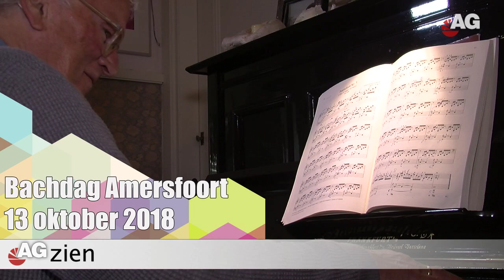BachDag 13 okt 2018 AmersfoortGezien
BACHDAG AMERSFOORT
Een festival met tientallen concerten op diverse locaties in de binnenstad. Zaterdag 13 oktober 2018, twaalf uur muziek, van 10.00 uur tot 22.00 uur.
BACHDAG AMERSFOORT EN DE MEDIA
‘Amersfoort is definitief Bachstad geworden’, schreef AD/Amersfoortse Courant na de eerste editie van het muziekfestival. Meteen daarna klonk de roep om een vervolg. Een jaarlijks evenement was teveel gevraagd. We streven ernaar het evenement elke twee jaar te laten terugkeren.
DE PERFECTE LOCATIE
De Keistad is een ideale locatie. In de compacte binnenstad bevinden zich allerlei concertlocaties op loopafstand van elkaar, met als stralend middelpunt de monumentale St. Joriskerk.